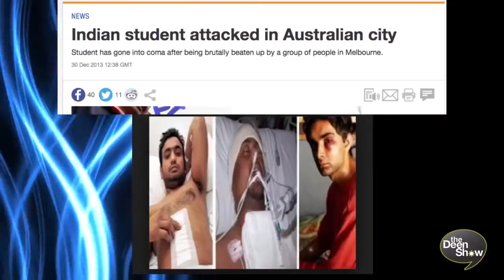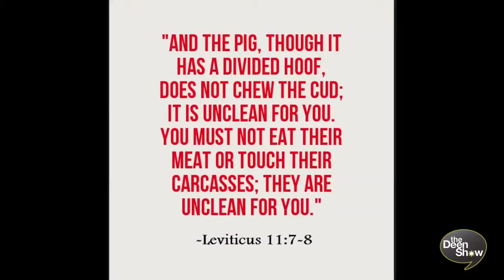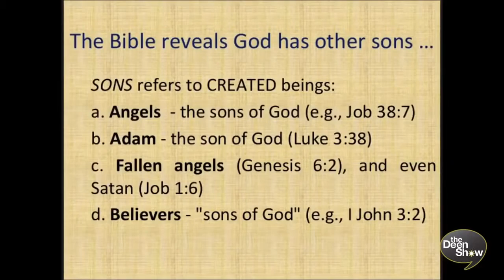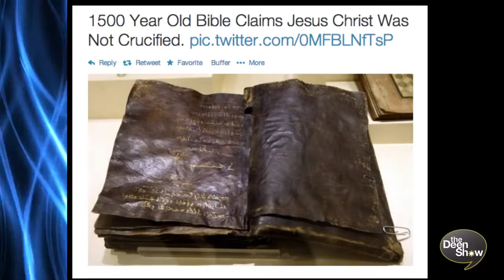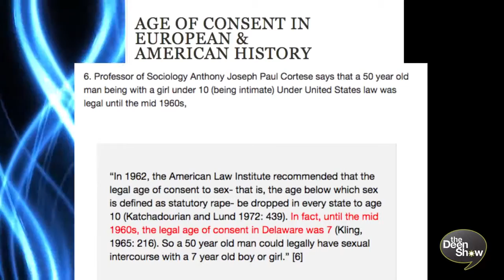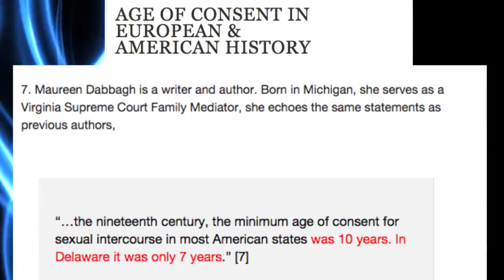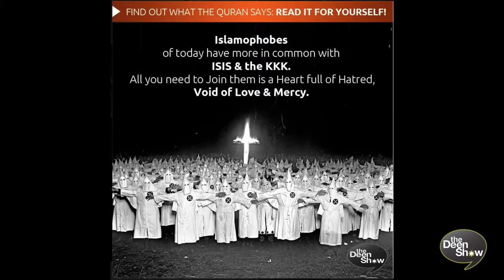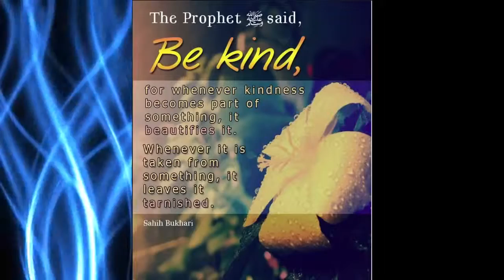An Extremist Christian Ripping &amp; Eating the Qur&#39;an The Deen Show